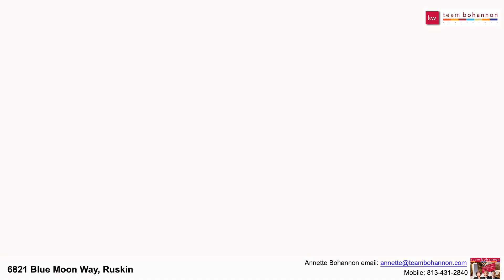6821 Blue Moon Way Ruskin, FL Branded Walk Through Video